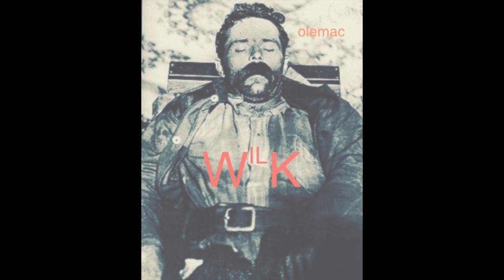WiLk(Wave)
This video is about (3) WiLk